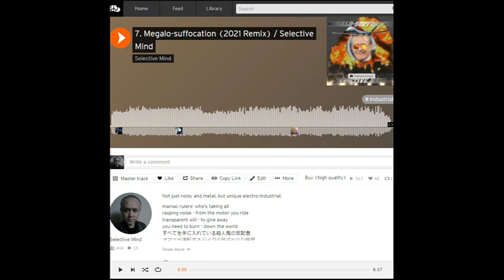Industrial Music 'Megalo-Suffocation (Final Mix, demo 1)' / Selective Mind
Our electro-industrial single 💿 'Megalo-Suffocation ' got 42 likes and 311 plays on SoundCloud.
This song is an electro-industrial song about Iraq War and Syria.
We are musically most influenced by FrontLineAssembly .
Our music has almost no preset sounds and we have synthesized the sounds for ourselves.

You can listen to 1 min. hi quality demo for free on Spotify.
And you can easily visit Selective Mind's Spotify link below and follow us if you would like.